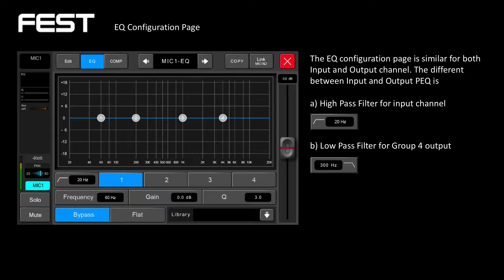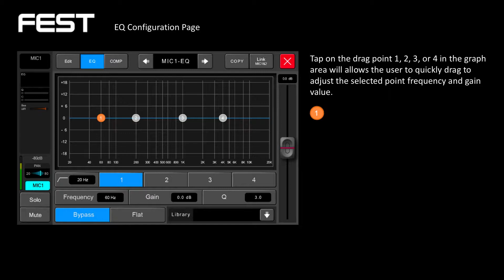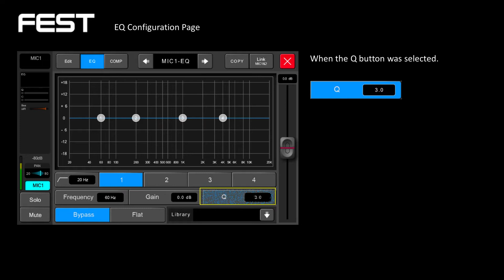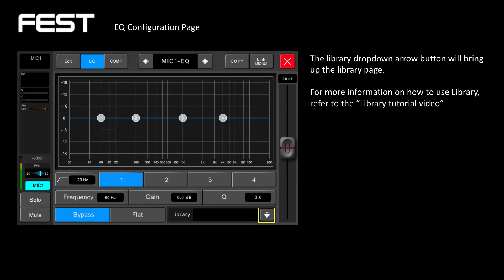F16 Tutorial 03 - EQ Page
In this tutorial, it introduces the EQ settings page. This applied to both F16 and F16rack model.